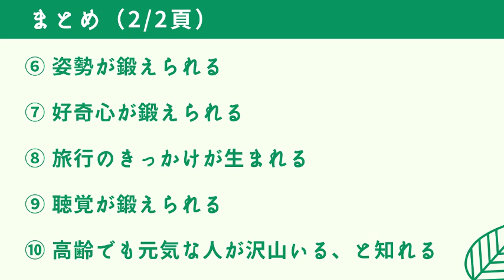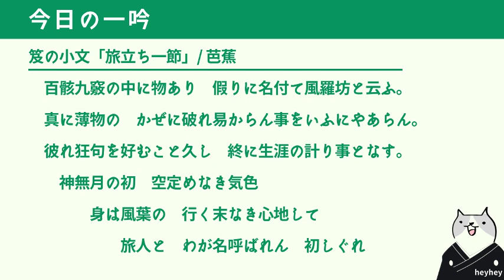【全部分かる？】詩吟で得られる健康のメリット10個！‹後半：俳諧歌 笈の小文 / 芭蕉›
笈の小文「旅立ち一節」/ 芭蕉
百骸九竅の中に物あり　假りに名付て風羅坊と云ふ。
真に薄物の　かぜに破れ易からん事をいふにやあらん。
彼れ狂句を好むこと久し　終に生涯の計り事となす。
神無月の初　空定めなき気色
身は風葉の　行く末なき心地して
旅人と　わが名呼ばれん　初しぐれ